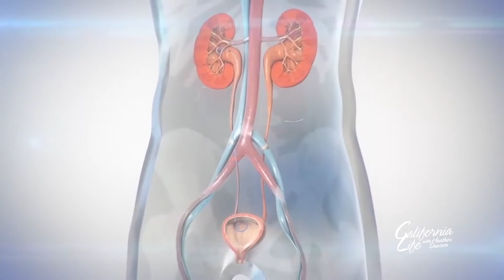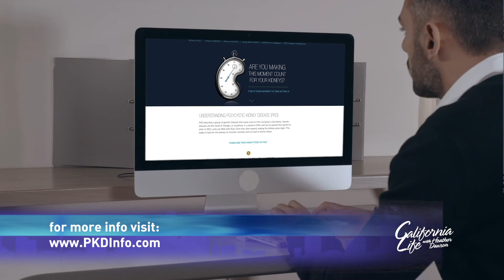When Should Someone See Their Doctor About ADPKD?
Kidneys play a vital role in our overall health, they clean our blood, balance body fluids, remove waste and aid in other important functions of our bodies. So when they’re not working right because of disease there are significant health ramifications. One such disease is Autosomal Dominant Polycystic Kidney disease (ADPKD), a rare genetic and progressive disease that affects nearly 140,000 Americans.

ADPKD is an inherited or genetic condition, by the time patients are 60 years of age, about 50 percent will have developed end-stage kidney disease or kidney failure. If ADPKD runs in your family you have a 50% risk of having it too, so it’s important to know your family’s medical history.

So when should someone go to their doctor? Dr. Dahl says it’s important to recognize the symptoms and take action quickly.

If people are having symptoms of any of these conditions and have a family history of ADPKD they should come in and see their doctor, talk about different management strategies, talk about getting screened and learning more about the condition.

Dr. Dahl
PKDinfo.com is a great site to start to get some initial information about ADPKD. Patients are encouraged to get really active and educated about their disease.